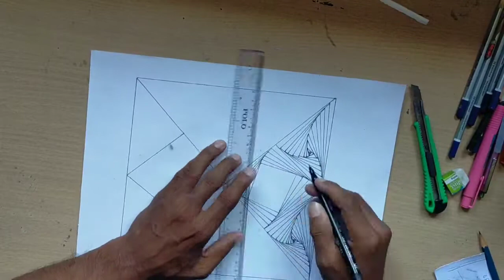EASY SPIRAL DRAWING /SPIRAL DRAWING# 14 / LINE ILUSION / RELAXING DRAWING/. Shiva thakur art